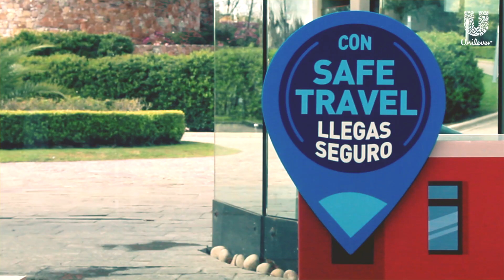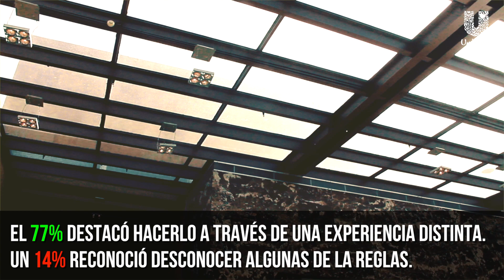Safe Travel - concientización lúdica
Realizamos una acción para el público interno de Unilever, con el objetivo de concientizar sobre las normas de conducción segura a través de un recorrido lúdico por una maqueta de una ciudad con autos a control remoto.